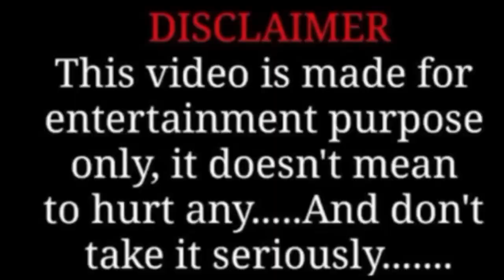it Minister Amarnath latest trolls 🤣 నవ్వలేక చచ్చిపోతారు